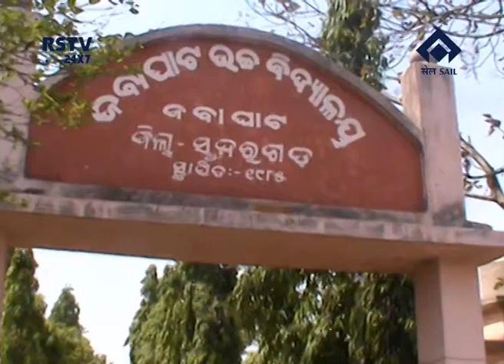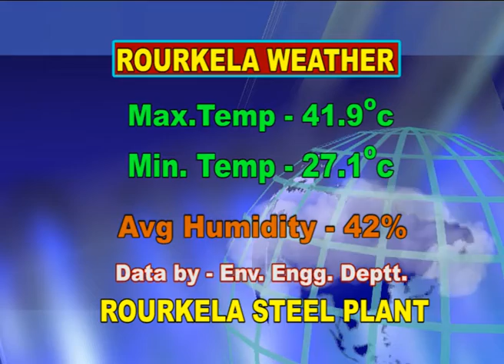ENGLISH NEWS DT-27/4/2018